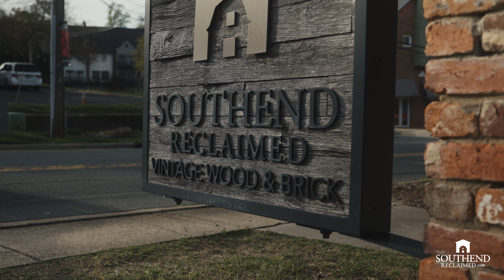Reclaimed Brick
Reclaiming Antique Brick is a time-consuming and delicate process that begins by carefully dismantling existing buildings and hand-cleaning the brick of the original mortar. The beauty of centuries-old brick is unmatched and adds one-of-a-kind appeal to walls, fireplaces, patios and more. Traditionally handmade and fired in kilns, Antique Brick comes in a myriad of sizes, shapes and colors.